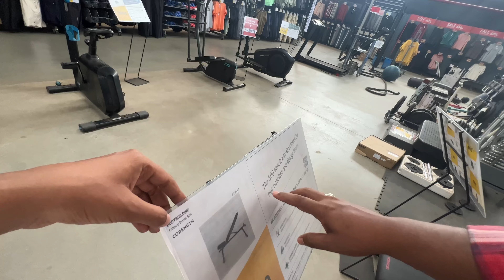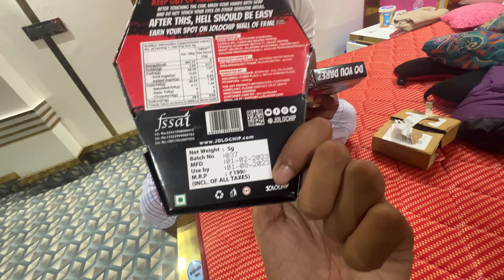Dono Bhai Ki Ladai Hogyi 😂